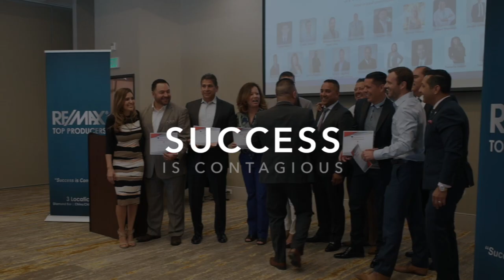About REMAX TOP PRODUCERS 2